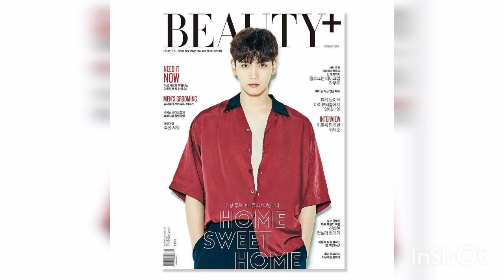Park Shin Hye 💕Choi TaeJoon-Where